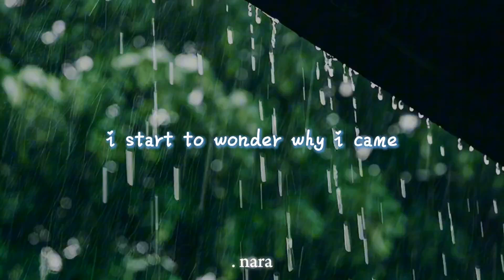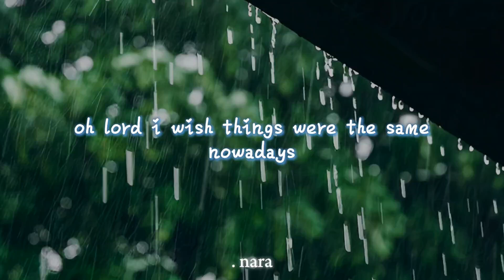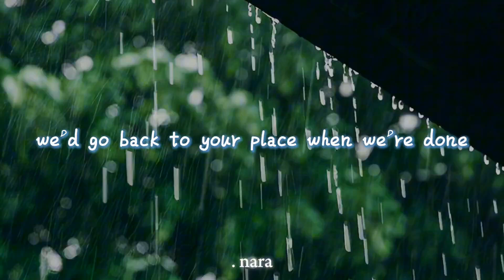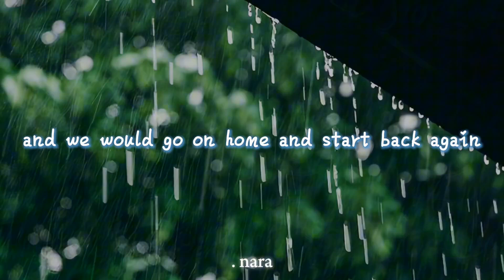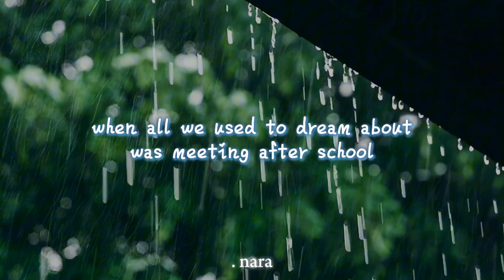WILLIS - i think i like when it rains (Lyrics)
hiloow! comment ur fav song, i'll make the lyrics video plws :3

tysm!

I think I like when it rains
You told me to go to the light
And what it's like to feel your pain
Now I'm okay if you're alright
I start to wonder why I came
I dreamed of things you said to me
We stayed at your place while it rains
We talk and we laugh and watch TV
And I couldn't find the words
I couldn't think of what to say
And all that I can do is stop
And think about the day
When all we used to dream about was meeting after school
And we would go on home and start right back again
Call up some friends and have some fun
Oh Lord, I wish things were the same, nowadays
We'd go back to your place when we're done
And I got nothing else to blame
I wish the words would come to me
We stay at your place while it rains
We party while your mom is asleep
And all that I can do is stop and think about the days
And we would go on home and start back again
And all that I can do is stop think and about the days
When all we used to dream about
Was meeting after school
We would go on home and start back again